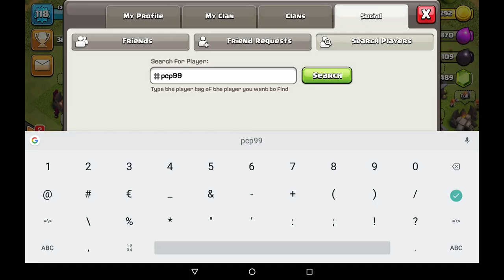AUS STEIN GEMEISSELT! - CLAN OHNE CLANBURG? | Clash of Clans Deutsch | Let´s Play COC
Golem Event und nette CK Angriffe!

Titel des Videos: AUS STEIN GEMEISSELT! - CLAN OHNE CLANBURG? | Clash of Clans Deutsch | Let´s Play COC